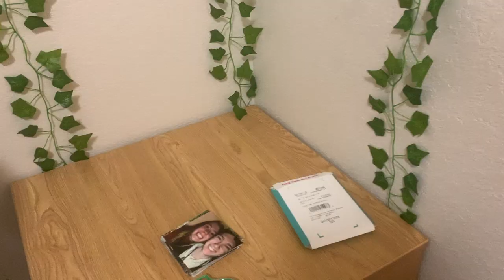COLLEGE MOVE IN DAY 2020 | WINONA STATE UNIVERSITY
Here is my college move in vlog. We made sure to be safe during this pandemic, masks were worn whenever I left my room or the building and there was lost of handwashing and sanitizing. I hope you all enjoyed!

-Joy Leigh ❤️